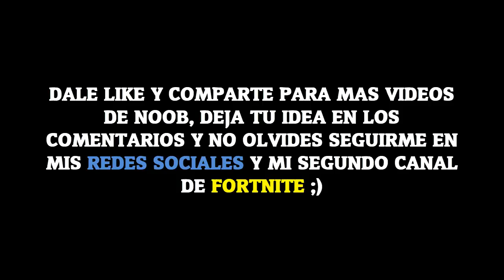NOOB HIZO UN BLOQUE REDONDO TROLLEO NOOB MINECRAFT TROLL + ROLEPLAY